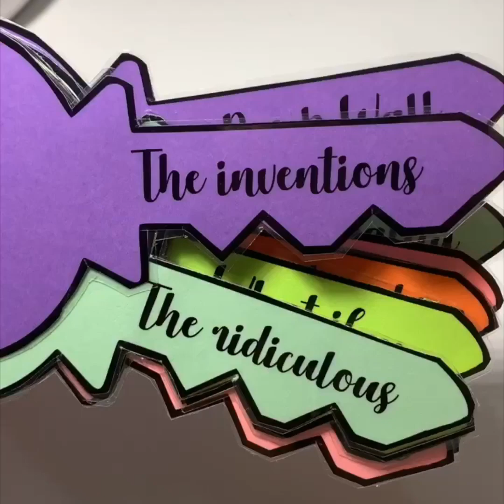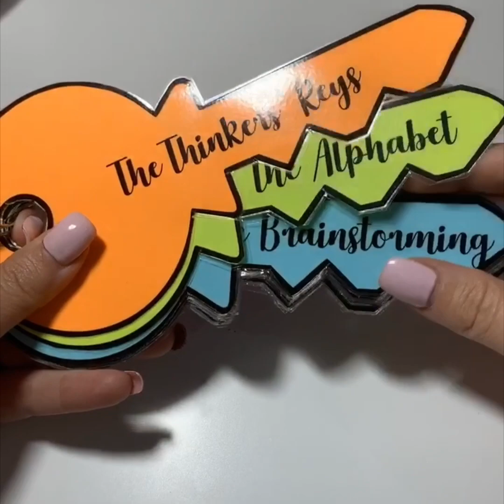Las Llaves de los Pensadores (The Thinker's Keys): Cómo utilizarlas.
a) Eres profe
b) Te gusta la papelería
c) Te interesa la tecnología, o estás buscando un nuevo iPad... o Mac...

Además, te dejo mi perfil de Redes, por si aún no me sigues y te apetece seguirme: